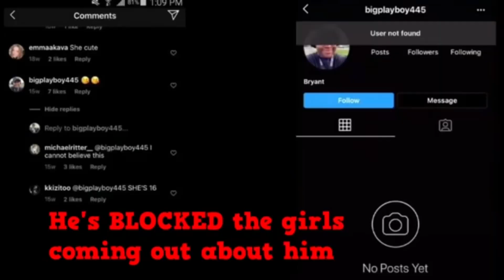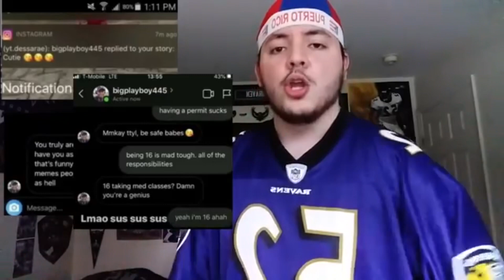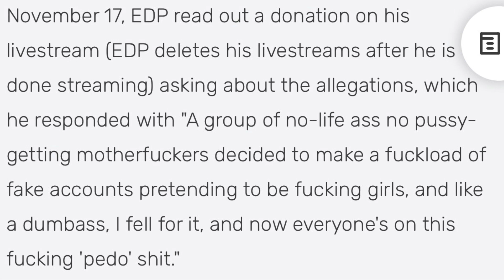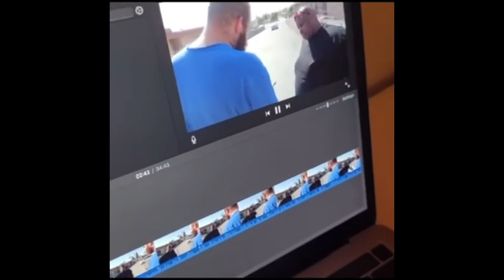Exposing EDP455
EDP445 why would you do this Bryant, freak.

EDP455 was caught "on 4k" while texting a minor expliciltly and berating a crippled football player who is decorated and worked hard for his positioning as a quarterback.

Who caught EDP455: CC Unit & Predator Poachers [Chef Goldstein]